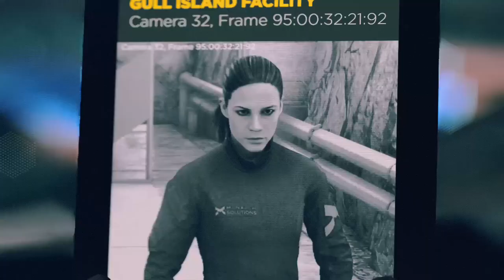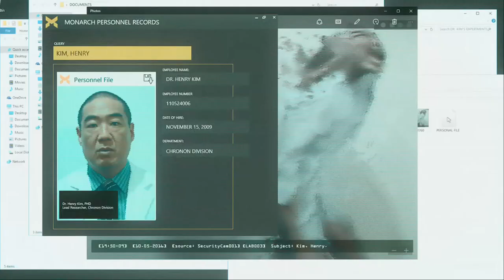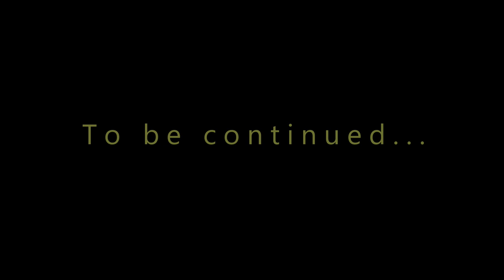Quantum Break (2016) Junction 3 and Act 4 Part 1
Welcome to my playthrough! I've always loved playing video games as it allows me to go to places I most probably never be able to go to. Some are based on reality while some are fantastical places.
So please, feel free to join me as I play my favorite games and share my experiences with you. I will be adding some commentary and maybe a little bit of back story on why I purchased these games.

This playthrough is the PR Campaign or what I call we don't want any unwanted attention.